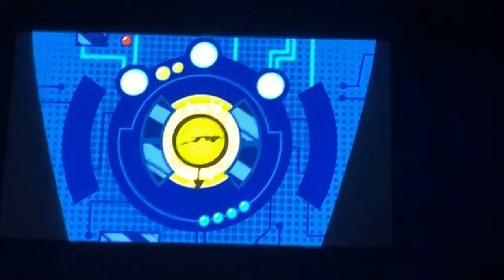Wild Kratts Live 2.0: Activate Creature Power! - Activate Cheetah Power! [Re-Edit] [4K]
This is a bootleg of the Kratt Brothers' live performance, "Wild Kratts Live 2.0: Activate Creature Power" in which the live action Kratt Brothers activate their Creature Power Suits. But something I noticed is that in the transformation sequences, the audio is not matching with the body parts that are transforming like with other transformations in the performance so I did some light-work with the audio editing to try and make it match. I think I did a good job.

I do not own Wild Kratts or any related media. It is copyrighted by PBS, PBS Kids, 9StoryEntertainment, and 9StoryIreland, under creation of the ‪@TheKrattBros , Chris Kratt and Martin Kratt.